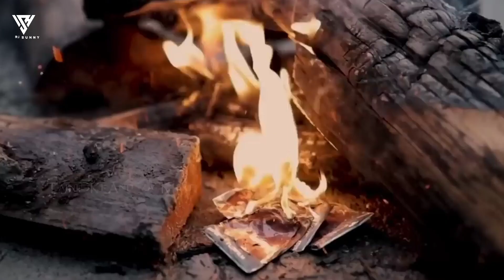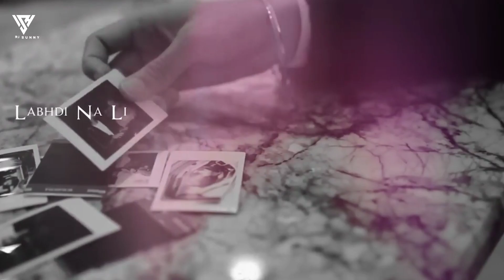All Night X Dil Todne - AP Dhillon Ft. Jass Manak Mashup | Rj Sunny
Mashup - Rj Sunny
Visuals - Rj Sunny

Tags.

ALL NIGHT (LIVE) - AP DHILLON |